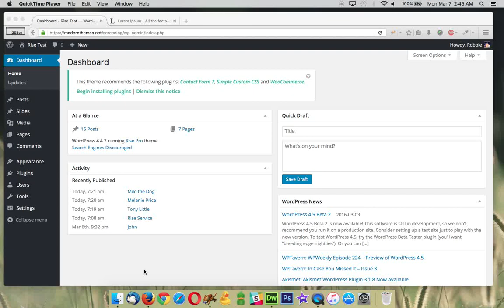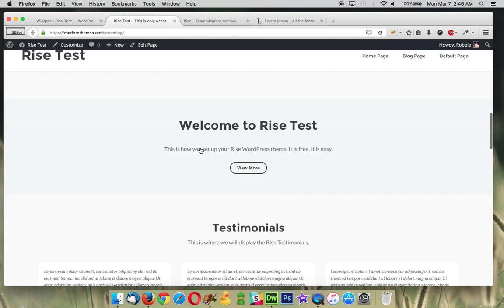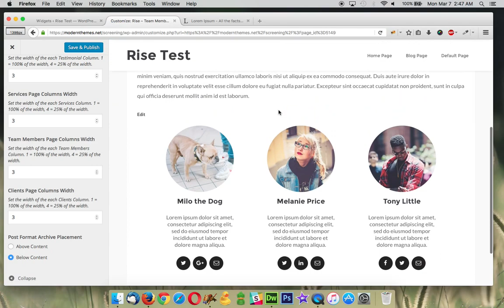Rise Pro - Team Member Archive Page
Learn how to set up the team member archive page in Rise Pro WordPress theme.